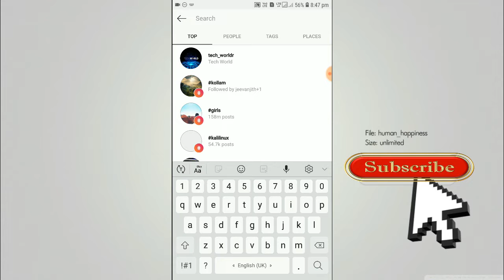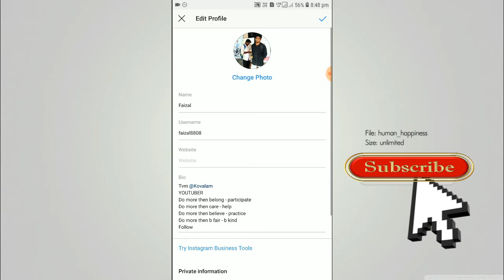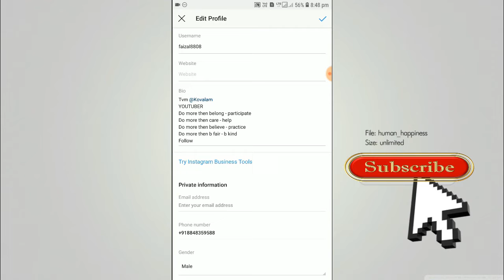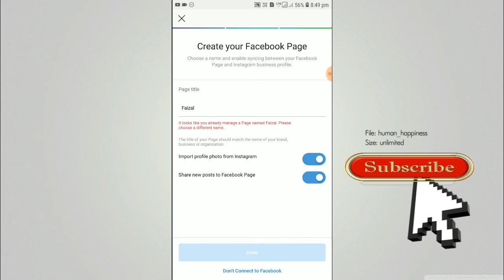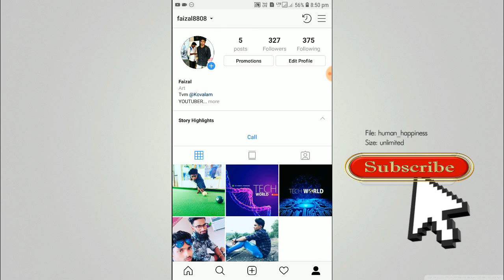How to Switch Business Instagram Profile,Malayalam Tutorial 2019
എങ്ങനെ മൊസൈക് ഫോട്ടോ നിർമിക്കാം, How to create a photo Mosaic without Photoshop or Picsart

How to Know they saved your number in Whatsapp without